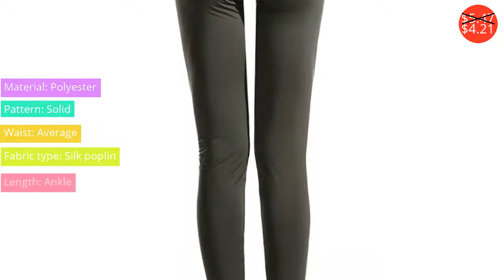Leggings $2.94 - $20.72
Леггинсы $2.94 - $20.72

leggings women 2019 spring fashion sports pant gothic black legging adventure fitness pants plus size clothing punk rock 4xl
Price: $10.28
Discounted price: $7.09

Bodycon Leggings Women Brand New Ankle-length Plus Size 3 4 XL Slim Elastic Thin Leggings FH278
Price: $12.99
Discounted price: $11.69

Women Sport Suit Fitness Clothing For Women Two-Piece Suit Yuga Set Workout Tops+Pants Sexy Mesh Stitching Leggings Sportswear
Price: $20.72

YA'JIZI 18 color high quality leggings women girls Warm Winter Bright Velvet Knitted Thick Legging Super Elastic Pants NO.7873
Price: $16.88
Discounted price: $10.13

printing pattern geometry Forest motion Quick drying Shaping pants workout leggings women shein joggers women fitness legging
Price: $11.80
Discounted price: $10.62

New Leggings Jeans Women Denim Fitness Leggings Sexy Hip Push Up Leggings Workout Pants Imitation Jeanings Leggins Trousers
Price: $3.10
Discounted price: $2.94

New Women Pants peach Pocket splicing Leggin High waist Breathable Lifting hip sports Women leggings K18105
Price: $14.25
Discounted price: $9.97

2019 clothes women spandex legging push up sexy black mesh high waist leggings pants see through skinny legging fitness
Price: $14.99

2019 Womens Fashion Solid Workout Skinny Comfortable Leggings Women Casual Stretch Long Pants Elastic Leggings Female Clothes
Price: $5.47
Discounted price: $4.21

new Europe style hot sale pants      slim woman leggings  ankle-Length print casual comfortable elastic leggings holiday
Price: $12.60
Discounted price: $8.69

Winter Thick Men Women Thermal Bottoming  Sets Keep Warm For Russian Canada And European Women With Velvet Bottoming Cloth Femme
Price: $23.32
Discounted price: $16.32